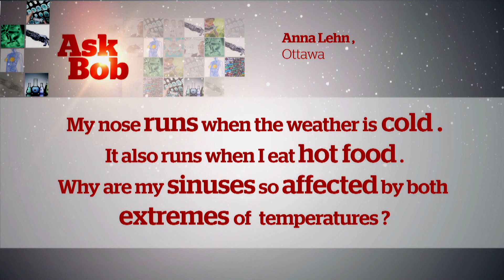Bob McDonald answers your science questions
Bob McDonald, the host of CBC’s Quirks and Quarks, sits down with Peter Mansbridge to answer science questions submitted by viewers.